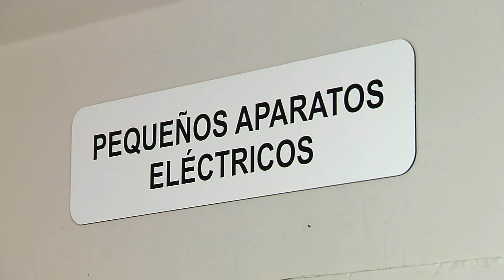Espacio Protegido | EL 90% de los componentes de los teléfonos móviles se puede reciclar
El teléfono móvil se utiliza de media entre 18 y 21 meses antes de reemplazarlo. Es el aparato electrónico que más se cambia. Se calcula que el mundo hay cerca de 7.000 millones de teléfonos móviles. De ahí la importancia de su correcto reciclado.

Informativo dedicado a recoger la actualidad ambiental de la región.